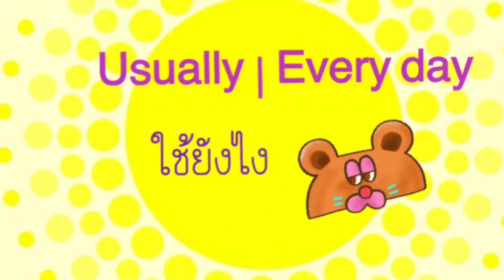Usually , Every Day ใช้ยังไง - พูดภาษาอังกฤษในชีวิตประจำวัน by ครูไพลิน EP. 3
Usually, Every Day ใช้ยังไง

สิ่งที่ทำปกติทุกวัน ใช้ Tense อะไร